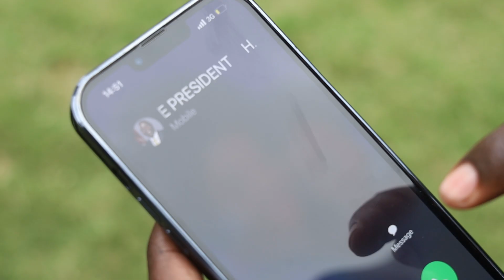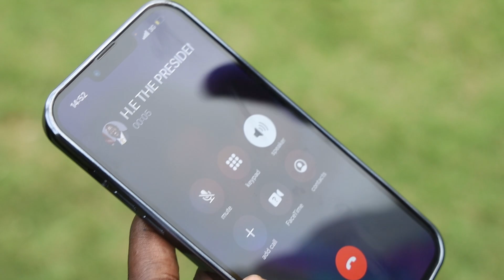TRULY AND DILIGENTLY HOW IT WENT DOWN NAIBUZ 😂😂😂😂😂😂